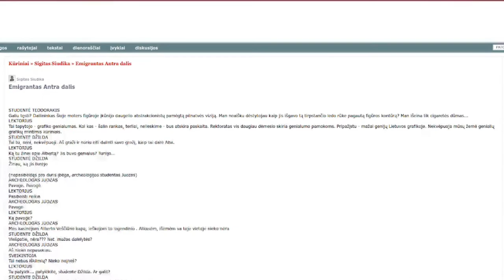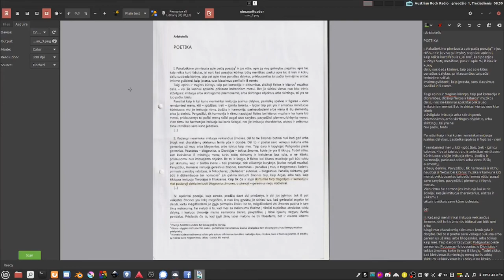GIMAGE/TESSERACT OCR Linux [updated 2024]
Gimage yra Tesseract algoritmu pagrįsta optinio atpažinimo programa. Tesseract algoritmas turbūt yra pats tiksliausias atviro kodo simbolių atpažinimo algoritmas. "Tesseract" iš pradžių buvo sukurtas "Hewlett-Packard Laboratories Bristol" ir "Hewlett-Packard Co. 2005 m. "Tesseract" paleista kaip atviras kodas pačios HP. Nuo 2006 m. iki 2018 m. lapkričio mėn. ją kūrė "Google". Šiuo metu  pagrindinis kūrėjas yra Ray Smithas. Prižiūrėtojas - Zdenko Podobny. "Tesseract" palaiko vienodo kodo (UTF-8) kodus ir gali atpažinti daugiau nei 100 kalbų. Turėtumėte atkreipti dėmesį, kad daugeliu atvejų, norint gauti geresnius rezultatus, reikia pagerinti "Tesseract" vaizdo kokybę."Tesseract" neteikiama grafinės sąsajos aplinka. Štai čia ir ateina "Gimage" reader - tai yra to algoritmo grafinė sąsaja.

Prie kanalo išlaikymo galite prisidėti:
pavadinimas: MB "Informacinių technologijų paslaugų bendrovė"
mokėjimo paskirtis: MBITP-AP-03
banko sąskaita: LT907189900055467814, Šiaulių bankas

SETUP'as:
MOBO: Shuangwei x79
OS: LinuxMint 20.3 cinnamon
CPU: Intel Xeon E5-2650L v2
RAM: 64 GB
GPU: AMD FirePro  w4300

INSTALIAVIMAS
Linux viskas yra repozitorijose

Tesseract-ocr
Tesseract-ocr-lit
gimagereader